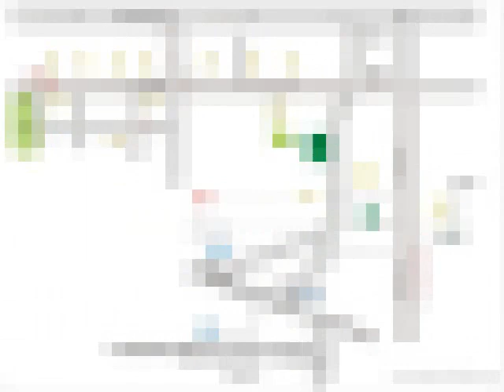Earth Towne - Noida Extension, Greater Noida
Earth Towne - Noida Extension, Greater Noida - Lifestyle and Opulence of New York

Earth group the reputed builder launches first leed certified life style township, an affordable residential project in noida extn, it is located centre of the heart of noida - Gr. Noida.